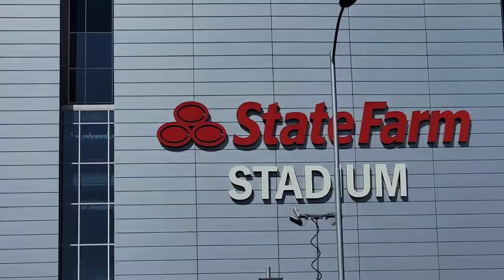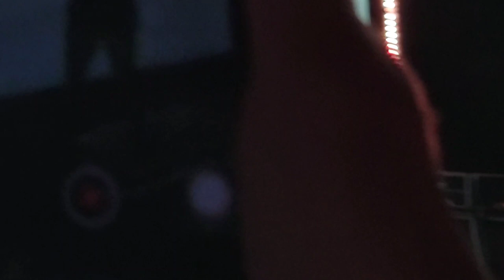Red Hot Chili Peppers State Farm Stadium Glendale ARIZONA May 14 2023 Highlights Concert Vlog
TIMESTAMPS

Venue tour 0:00
The Strokes Reptilia 0:43
Rhcp take the stage! 2:22
Flea Bass Solo 3:11
AROUND THE WORLD 3:48
Snow 4:54
Suck My Kiss 6:10
Eddie 7:26
Froosh solo #1 8:46
Soul To Squeeze 9:57
I Like Dirt 12:19
Wet Sand 12:47
Froosh solo #2 16:56
Tell Me Baby 17:44
The Heavy Wing 19:43
Froosh solo #3 23:32
Californication 24:54
Encore Break Light up 26:07
I Could've Lied 26:15
Give It Away 27:47